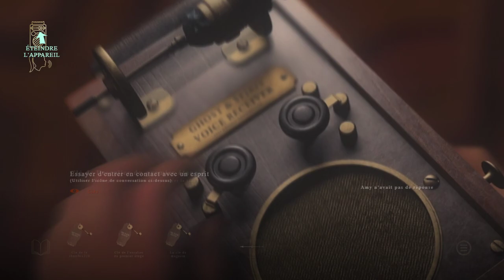At dead of night - LET'S PLAY FR #9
→ (Microsoft Steam)
→ 🔔 et restez informés